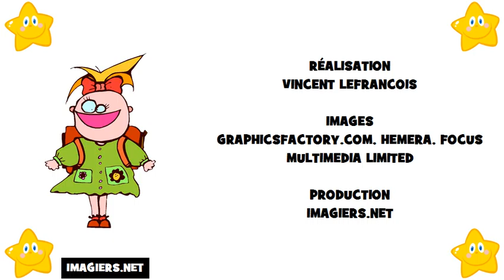Francouzsky lekce = Francouzská abeceda